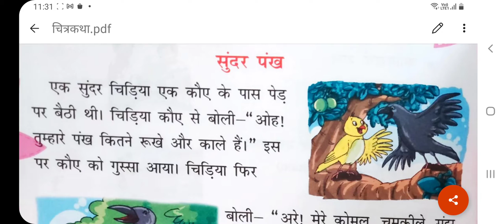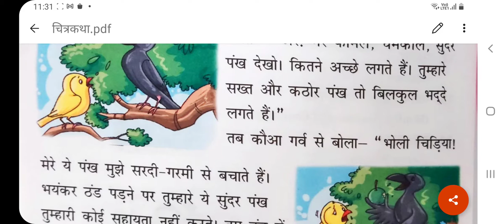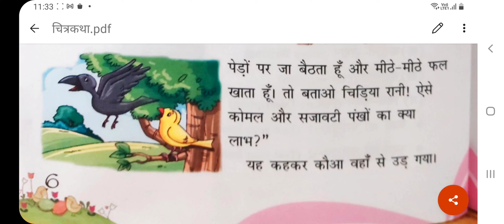कहानी -सुंदर पंख / सबका अपना महत्त्व /चिड़िया और कौआ @GIS Bahadurgarh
हिंदी कहानियाँ/शिक्षाप्रद कहानियाँ